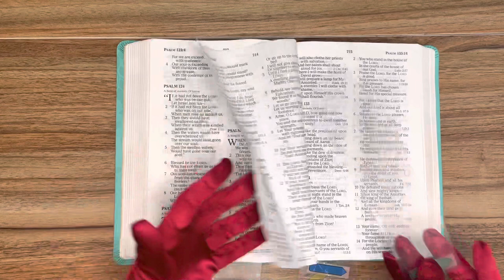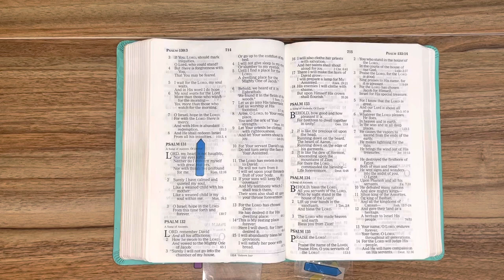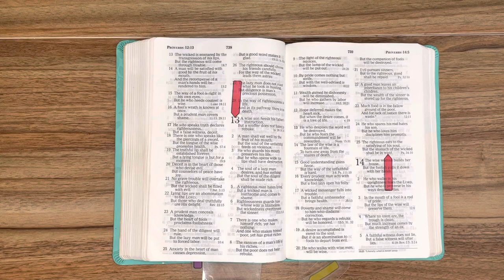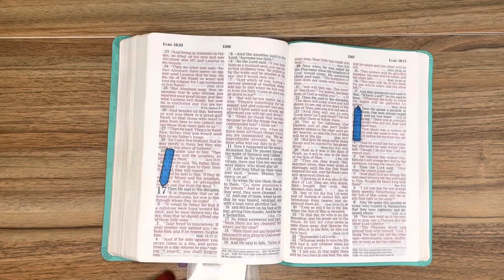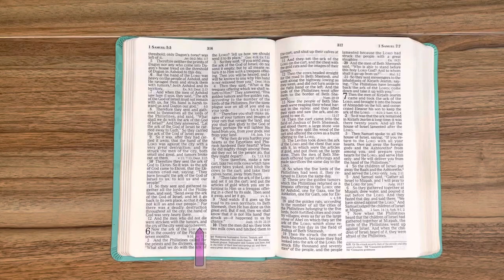5/13/23, Psalm 130, Proverbs 13, Luke 17:137, 1 Samuel 4:1-5:12, Old & New Testament Readings.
Welcome to JESUSForAll2, GOD'S WORD, Your Daily BREAD, The BIBLE. Our Goal: To Hear All of The BIBLE by The end of December, 2023, To Increase our Faith and To Please The HEAVENLY FATHER. Because, Hebrews 11:6 reads, "But without Faith it is impossible to please HIM, for he who comes to GOD, must Believe that HE IS, and that HE IS a Rewarder of those who diligently seek HIM."  And, Romans 10:17 "So then Faith comes by Hearing and Hearing by The WORD of GOD." 2 Corinthians 5:7 "For we Walk by Faith, not by Sight [Living our lives in a manner Consistent with our Confident Belief in GOD'S Promises]." John 15:7 "If you Abide in ME, and MY WORDS Abide in you, You Will Ask what you desire, and it shall be done for you."   Psalm 107:20 "HE  sent  HIS WORD and Healed them and Delivered them from their Destructions."  Amen, Amen and Amen! Thank YOU, FATHER, IN JESUS NAME for sending YOUR WORD and Healing us and Delivering us from our Destructions. IN JESUS NAME we have Prayed.